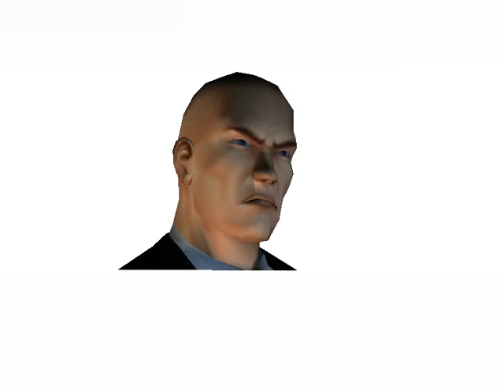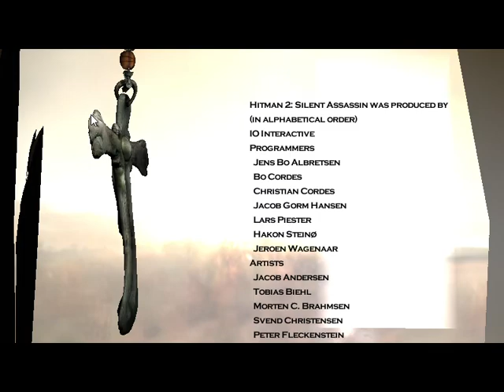Hitman 2 Silent Assassin Mission 20 Redemption at Gontranno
This is hitman 2 Silent Assassin Mission 20. This is the last mission of hitman 2 Silent Assassin. In this mission, 47 is to eliminate all the guards and the actual target Sergie. This mission is taking place at the Gontranno where 47 was working as a gardener at the beginning of this series.